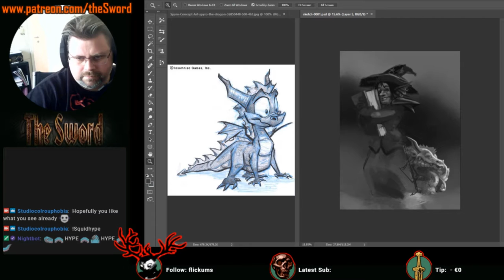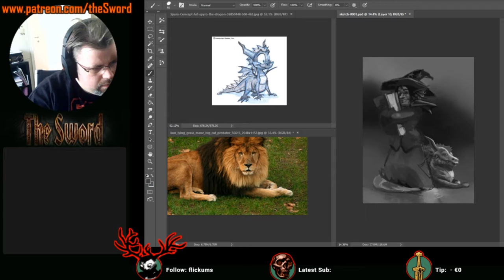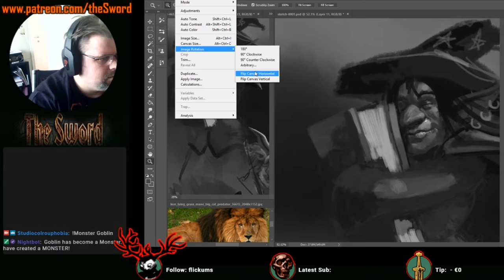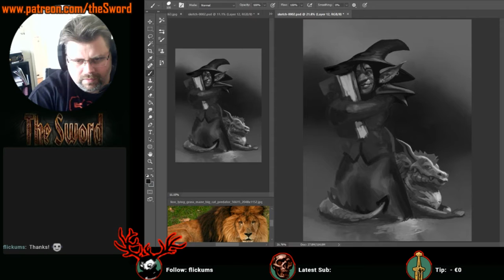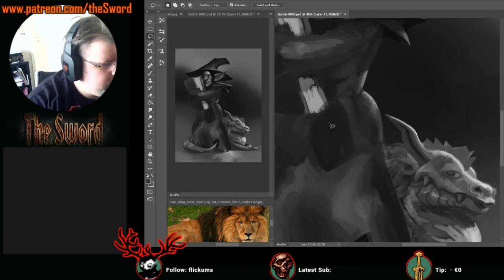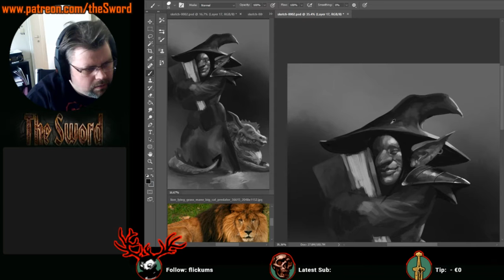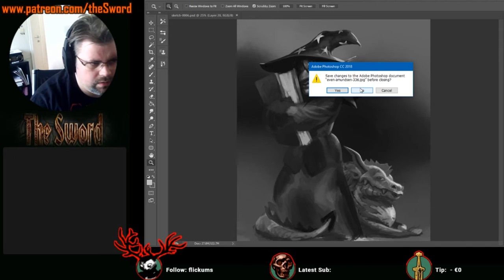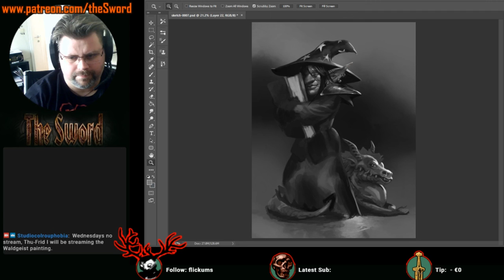Part II of the Goblin commission. Fixing up the values, making some choices on how to depict the fluffy dragon.